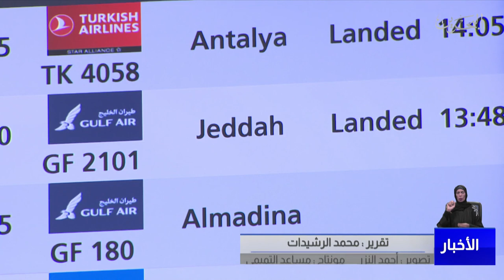البحرين مركز الأخبار : استمرار وصول طلائع الحجيج البحرينيين إلى المملكة بعد أدائهم لفريضة الحج